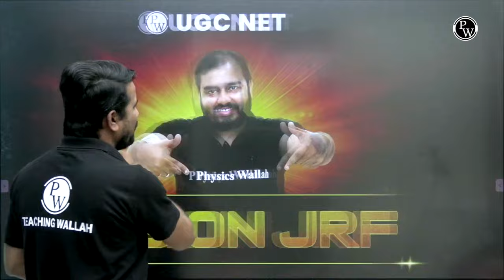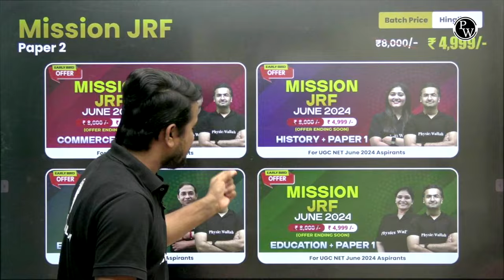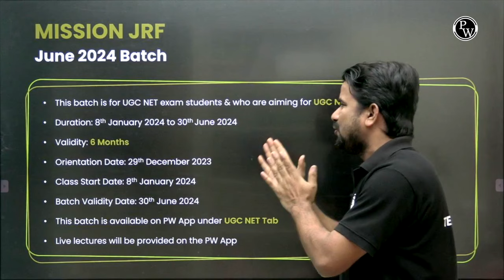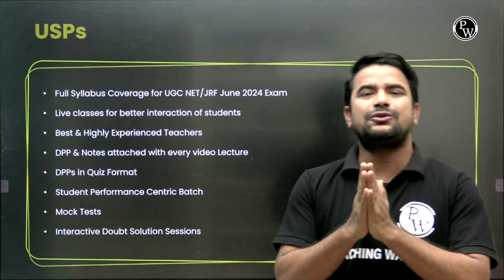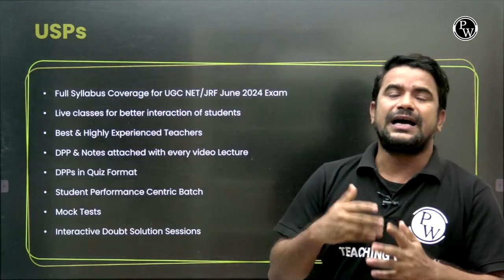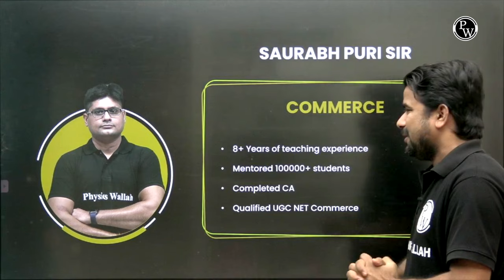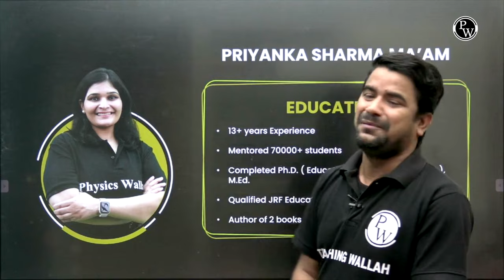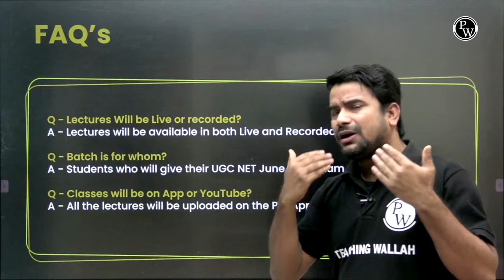Launching Mission JRF | UGC NET 2024 Complete Preparation with PW UGC NET 🔥🔥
Mission JRF Batch के साथ शिक्षा में नए मोड़ पर जाएं, UGC NET 2024 के लिए तैयारी करें और सफलता के दरवाजे खोलें, अनुसंधान उत्कृष्टता में अपने भविष्य को सुरक्षित करें!